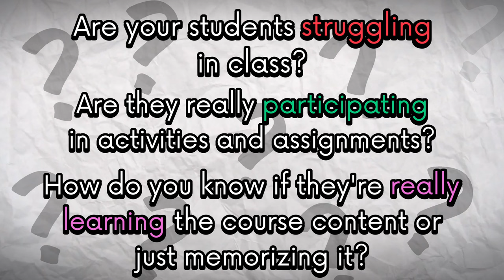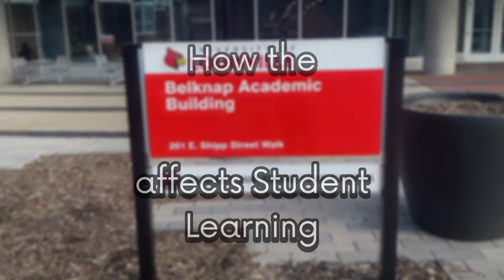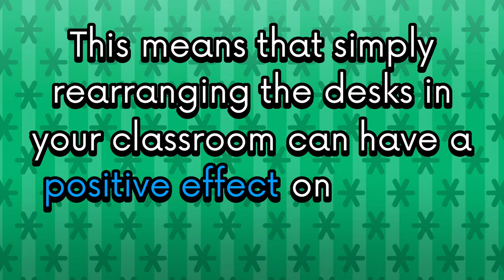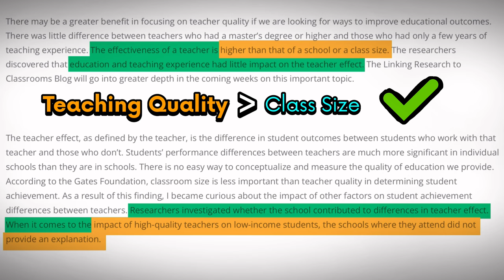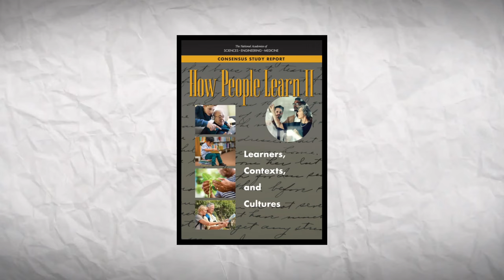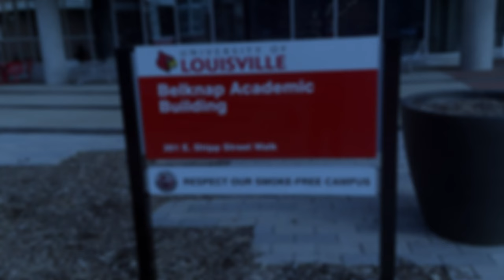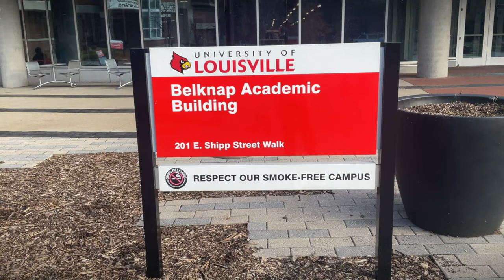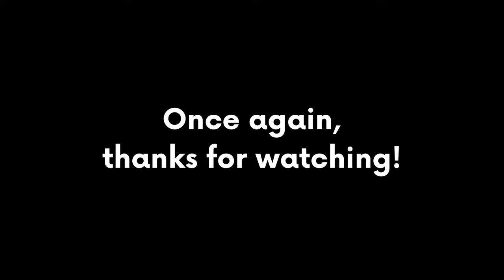School Project: What's the Best Way to Foster Learning in Schools?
This is a video essay I have created for my school project in hopes to motivate other educators to teach in ways that truly benefit students. Enjoy this little masterpiece I have created for my English class. :)

Works Cited

Alsawaier, Raed S. “The Effect of Gamification on Motivation and Engagement.”
 The International Journal of Information and Learning Technology, vol. 35,
 no. 1, 2018, pp. 56–79.
Belli, Brita. “National Survey: Students' Feelings about High School Are Mostly
 Negative.” YaleNews, 30 Jan. 2020,
 high-school-are-mostly-negative.
Belknap Academic Building Classroom Overview. University of Louisville,
Cox, Janelle. “Classroom Management for an Effective Learning Environment.”
 Teach Hub, Teach Hub, 14 May 2020,
Kelso, Alicia. “Belknap Academic Building Represents the 'New Future of
 Teaching': Uofl News.” UofLNews, 27 Feb. 2018,
 ents-the-new-future-of-teaching/.
Kratzenberg, Jake. “New $80 Million Academic Building Opens on UofL's
 Belknap Campus.” Lane Report | Kentucky Business &amp; Economic
 News, The Lane Report, 14 Aug. 2018,
 ding-opens-on-uofls-belknap-campus/.
Mary. “How Teaching Methods Affect Student Performance.” Go Green Virginia,
 Go Green Virginia, 21 Sept. 2022,
 nce/.
National Academies of Sciences, Engineering, and Medicine (U.S.). Committee
 on How People Learn II: The Science and Practice of Learning. How
 People Learn II: Learners, Contexts, and Cultures. National Academies
 Accessed 2 Nov. 2022.

🔊 Sounds Used 🔊
(Steel Sting from Spongebob Squarepants)

The rest of the sound effects heard in the video do not require credit or are created by hand.

The rest of the images used require no credit, are created by hand or were personally photographed.